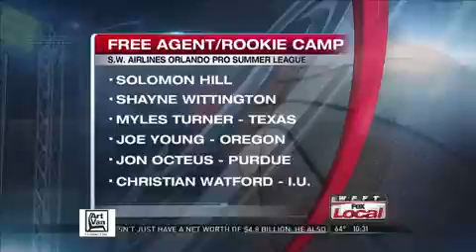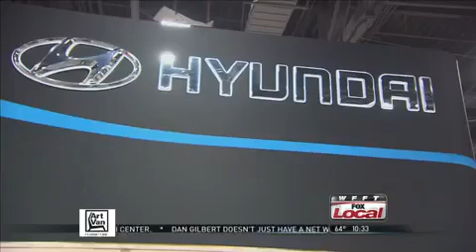sports block c 06 29 2015